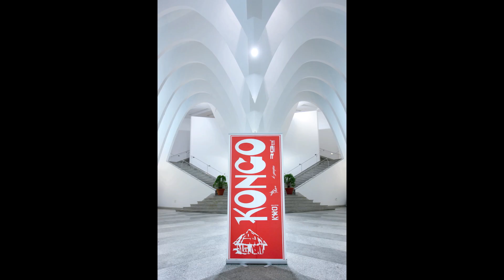Sesión 22 MODA CAMON